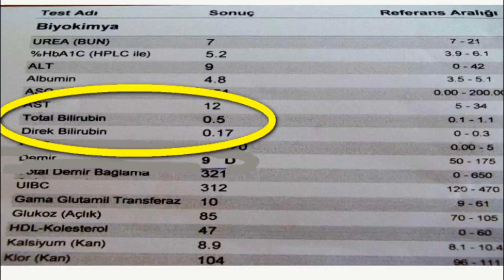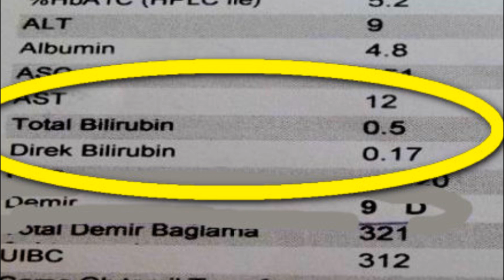BİLİRÜBİN KAÇI GEÇERSE ELENİRSİN ?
MSÜ, Askeri okullar veya Polis adayları için Bilirübin seviyesi 3 mg/dl ve altında olursa sorun olmamaktadır.

MSÜ bilirübin,
msü bilirübin kaç olmalı,
msü bilirübin sağlık,
polis okulu bilirübin,
askeri okul bilirübin,
muvazzaf bilirübin,
bilirübin kaçı geçerse,
bilirübin kaç olmalı,
heyet için bilirübin,
askerlik için bilirübin,
gilbert sendromu elenme,
gilbert bilirübin